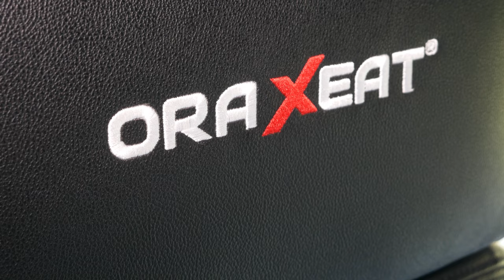Chaise Ergonomique Vs. Chaise Gaming (Comparaison Hbada E3)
• Chaise Ergonomique Hbada E3 (Amazon)

Dans cette vidéo, nous comparons deux types de chaises souvent recherchées par les utilisateurs : la chaise ergonomique et la chaise gaming. Nous mettons en avant la chaise ergonomique Hbada E3, réputée pour son confort et son soutien ajustable, face aux caractéristiques des chaises gaming, connues pour leur design attractif et leur soutien adapté aux longues sessions de jeu. Vous découvrirez les avantages et inconvénients de chaque option, en fonction de l'usage que vous en faites, que ce soit pour le travail ou pour le divertissement. Si vous hésitez entre ces deux types de chaises, cette vidéo vous aidera à faire le meilleur choix en fonction de vos besoins.

► Mon setup:
• Siège (Hinomi X)